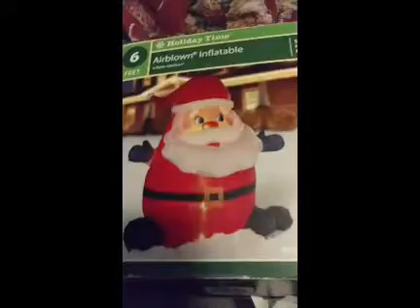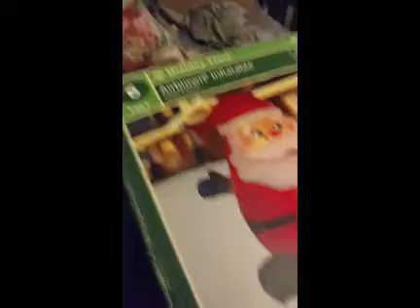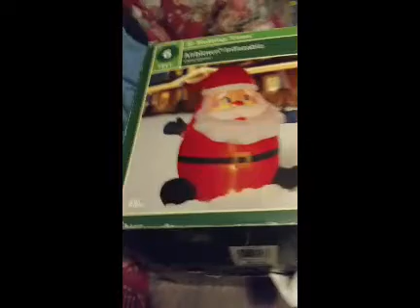6ft Chubby Santa Inflatable Review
Got this Awesome Inflatable off of a great friend of mine, Chris Stacy. His channel name is ChrisHolidayz, Here's a
Be sure to check in on this channel for daily videos!